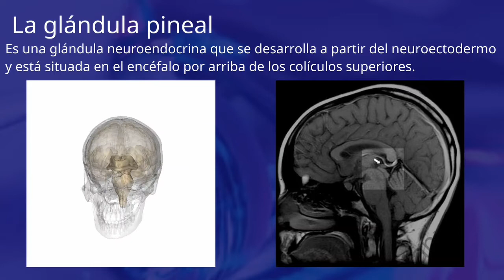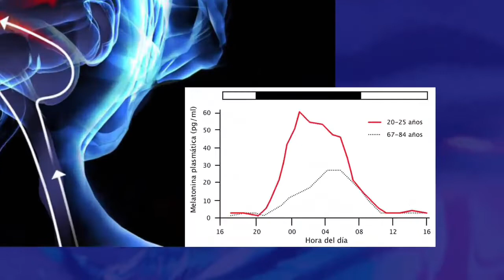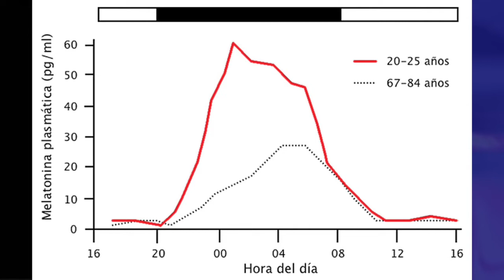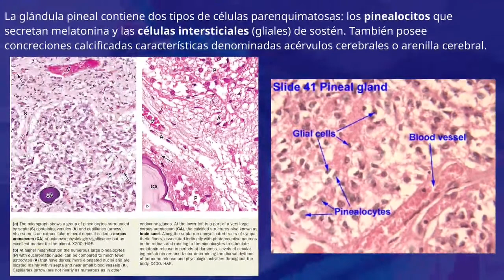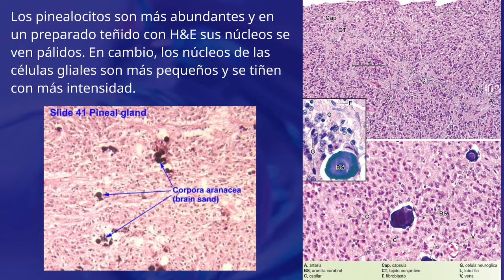Órganos endócrinos 3 Glándula pineal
Resumen órganos endócrinos 3 Gllándula pineal

Bibliografía
Ross, M. H., & Pawlina, W. Histología: Texto y atlas color con biología celular y molecular 6a. ed.
Ovalle, William K., Patrick C. Nahirney, and Frank H. Netter.  Netter's essential histology. 3a ed
Gartner, L. P. Hiatt J. L. Histologia básica
KIierszenbaum, A. L. Histología y Biología Celular - Introducción a la Anatomía Patológica 3ª ed
Tortora G. J. Derrickson B. Anatomía y Fisiología 13a ed
Clark Brelje and Robert L. Sorenson. Histology guide